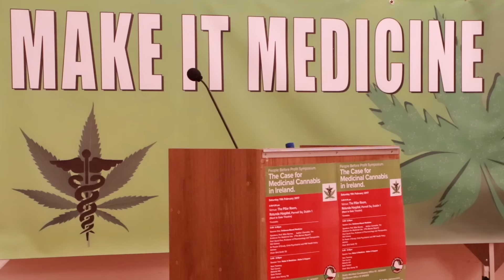Make it Medicine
Video Produced by Caroline Hopkins

Vera Twomey/Ava Barry's campaign to gain access to medicinal cannabis

Links: Prof. Mike Barnes- Barnes Report

Camera
Caroline Hopkins/Nigel Grufferty